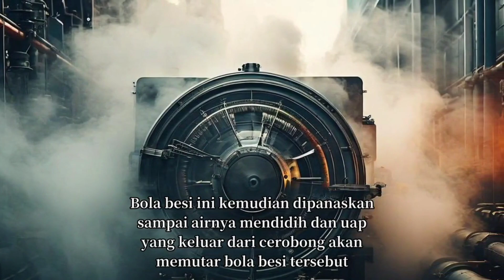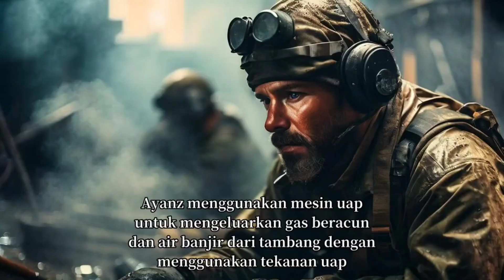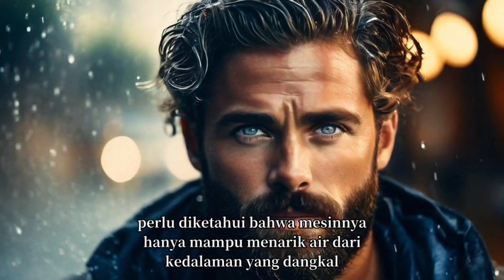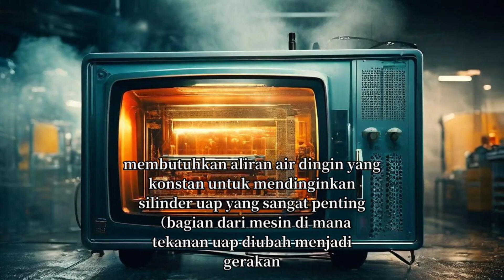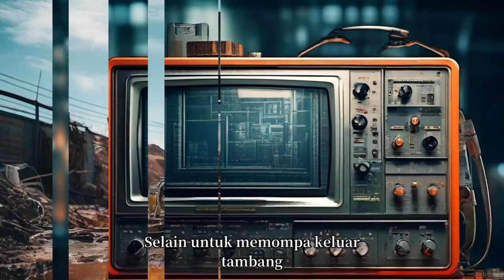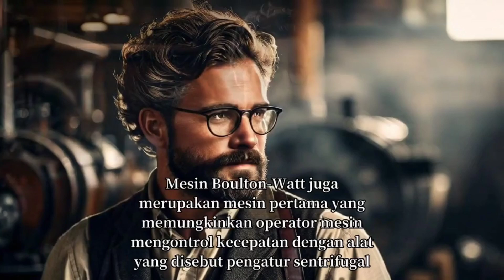SEJARAH PENEMUAN MESIN UAP - BERAWAL DARI BOLA BESI DI MESIR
Mesin uap adalah mesin yang menggunakan energi panas dalam uap air dan mengubahnya menjadi energi mekanis. Mesin uap digunakan dalam pompa, lokomotif dan kapal laut, dan sangat penting dalam Revolusi Industri.